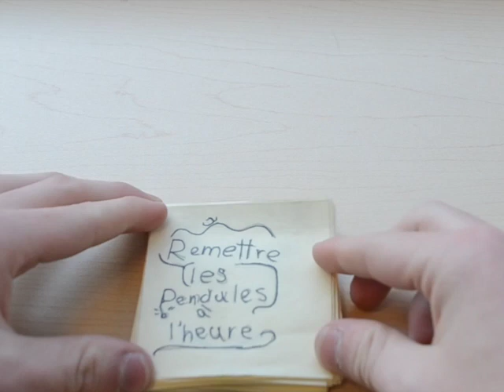Remettre les pendules à l'heure - Loïc